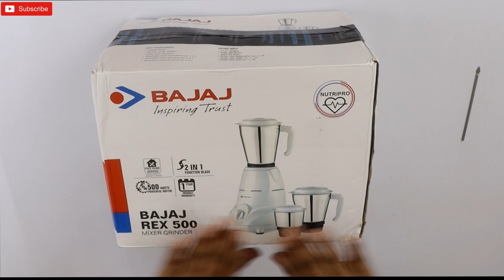Best Mixer Grinder under 2,000 Rs | Bajaj REX 500 mixer unboxing & review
Here is a detailed review of the Bajaj REX 500 mixer grinder.
Buying Links :
Bajaj Rex 500W Mixer Grinder

Other Best  500W Mixer Grinder
Pigeon 550 Watt Mixer Grinder
Butterfly Hero Mixer Grinder, 500W
Havells CAPTURE 500 Watt Mixer Grinder
PHILIPS HL7505/02 500W Mixer Grinder

Best  750W Mixer Grinder
Prestige Perfect Mixer Grinder
Prestige IRIS Plus
Bajaj GX-3701 750W Mixer Grinder
Bosch Appliances TrueMixx Pro Mixer
Topic Covered :
Bajaj REX 500 mixer Unboxing
Bajaj REX 500 mixer Review
Bajaj REX 500 mixer buy or not
Bajaj REX 500 mixer Quality
Best Bajaj mixer
Best Mixer Grinder under 2,000 Rs
Best Mixer Grinder under 2,500 Rs
Best Mixer Grinder under 3,000 Rs
Best 500W Mixer Grinder in 2021
Best 750W Mixer Grinder in 2021